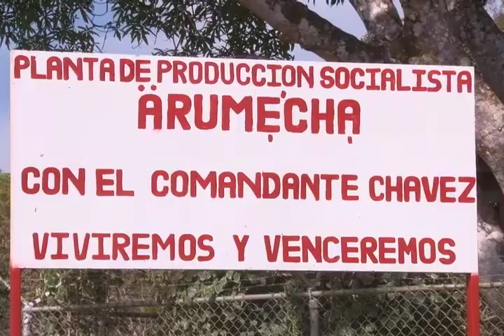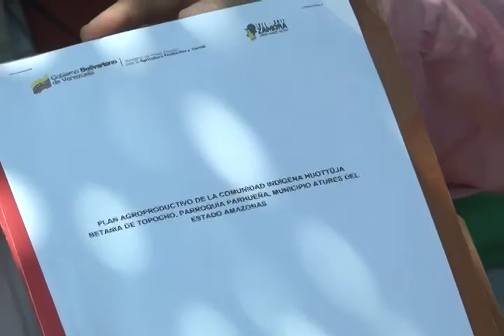Cultivando Patria N° 36 segmento 03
Cultivando Patria desde el estado Amazonas, Comunidad Piaroa Betania Topocho. Municipio Atures.